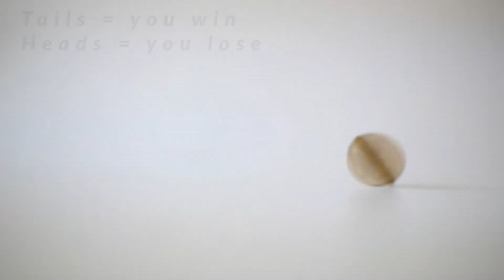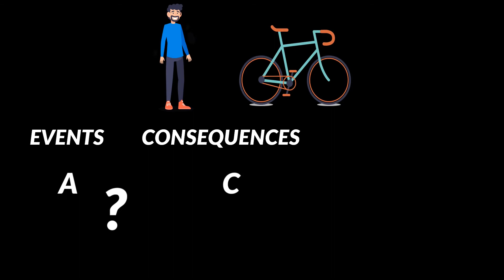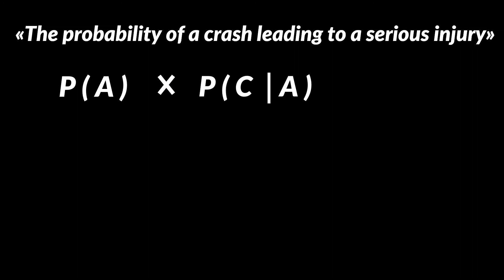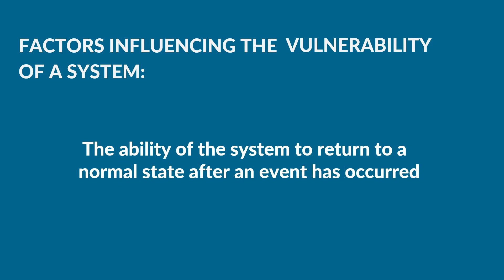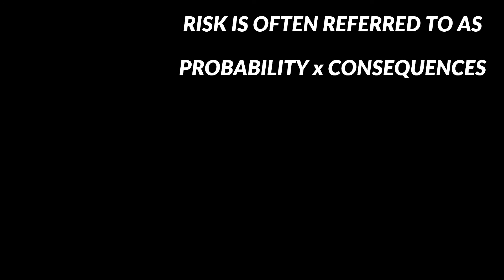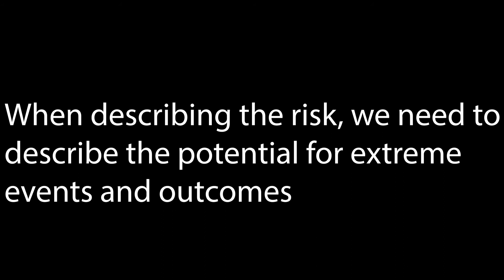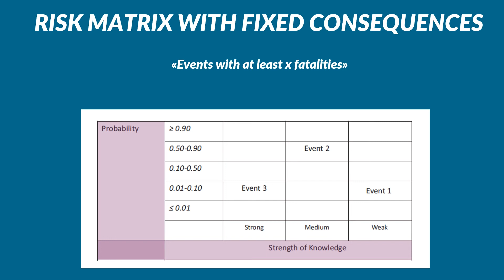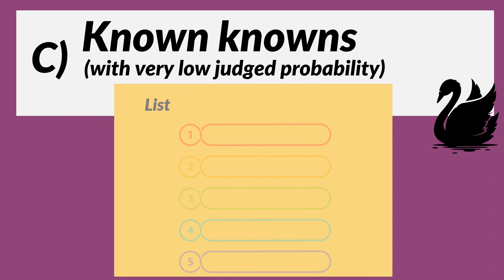Risk Science (1): What is risk? Measuring and describing risk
The content of this video is based on the book "Risk Science: An Introduction", by Terje Aven and Shital Thekdi:

Chapter 2 What is risk? and Chapter 3 Measuring and describing risk.

These chapters and this video also look into concepts like safety, security, vulnerability and resilience - their interrelations and how they are linked to the concept of risk.